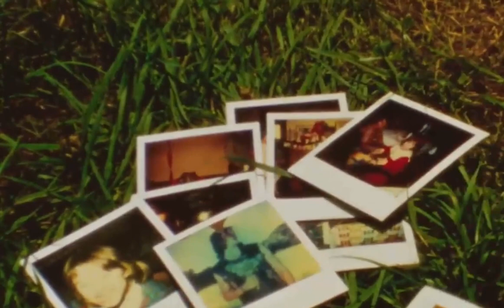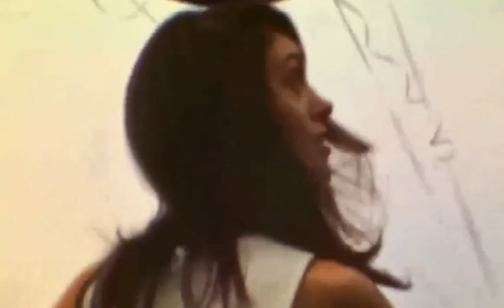Hibou - Already Forgotten (Lyrics) (Music Video)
🥀🎼Dream Pop / Indie Rock
📽️🎭I Believe in Unicorns  (2014 Coming-of-age Romantic Drama Film).
Written and Directed by Leah Meyerhoff.
Starring Natalia Dyer, Peter Vack, Julia Garner, Amy Seimetz and Toni Meyerhoff.